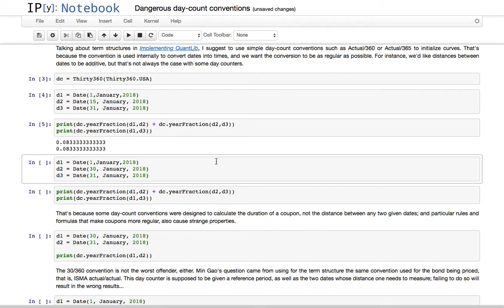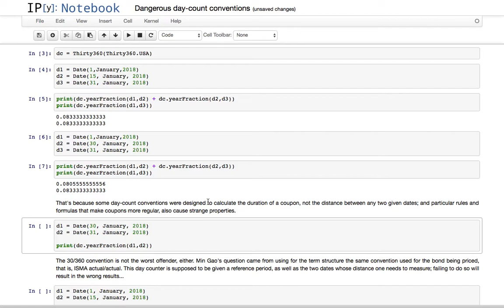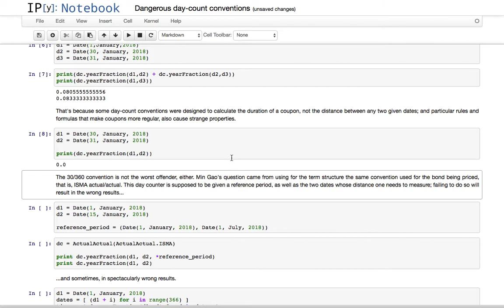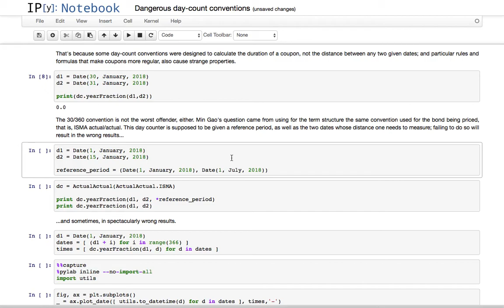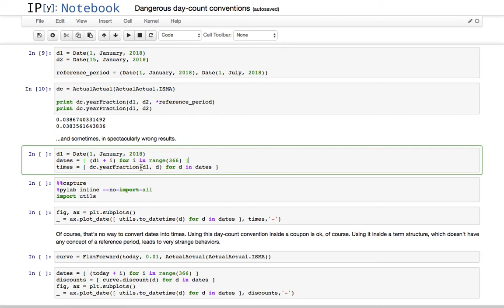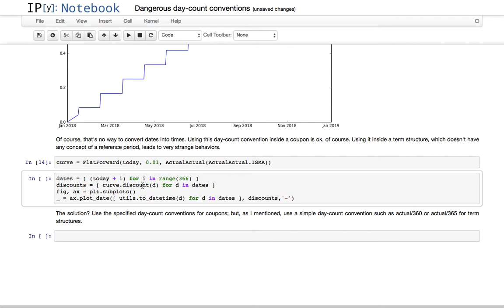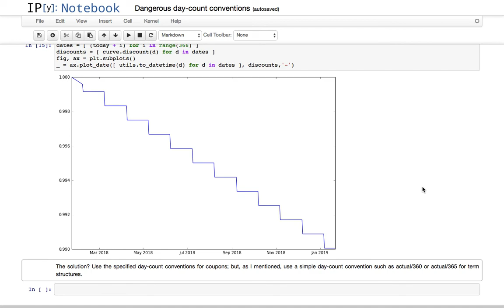QuantLib notebooks: dangerous day count conventions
In this screencast, I show the consequences of choosing the wrong day count convention for a term structure.

More screencasts are available on my channel. The transcripts are available as an ebook for details.

for more QuantLib content.